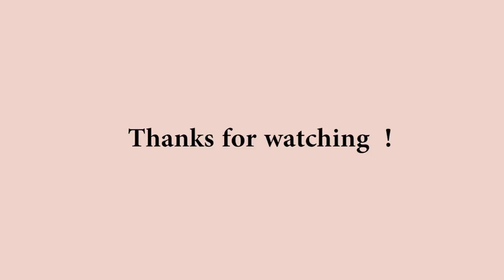Chashma People Problems | Comedy |Drama Galleries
To all the chashma people out there , this ones for you . We totally get it.

Folks in the video :
Dee Gee
Vaishali Balgu
Sikendar Hemani
Nabeel Alakkal